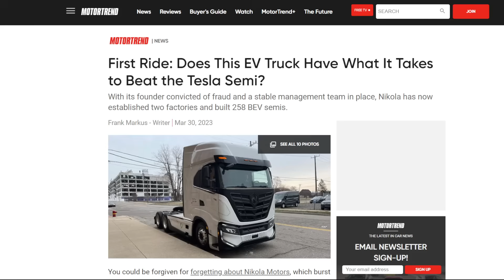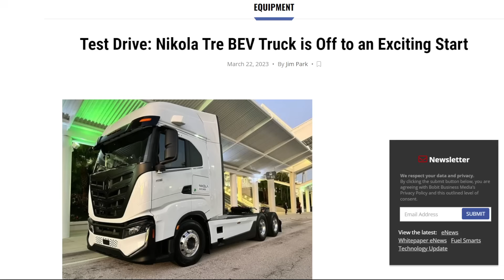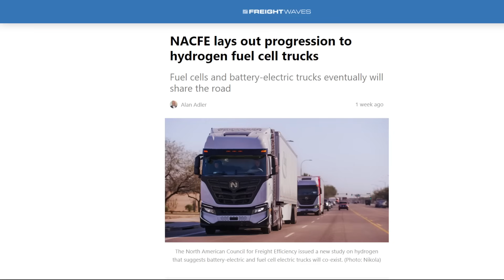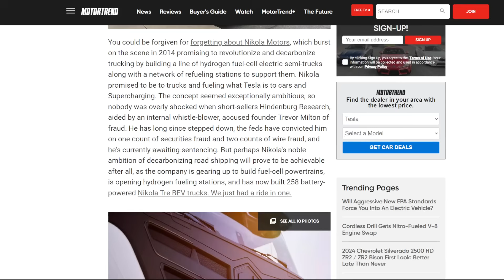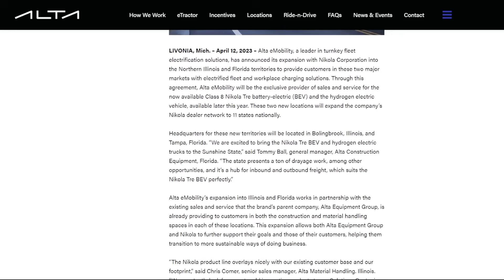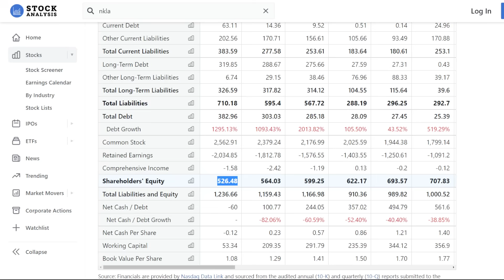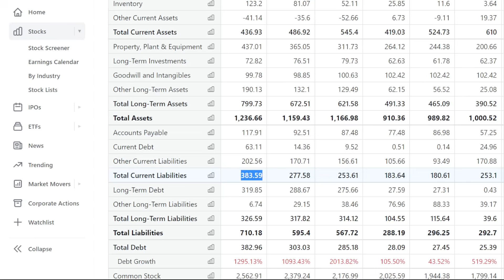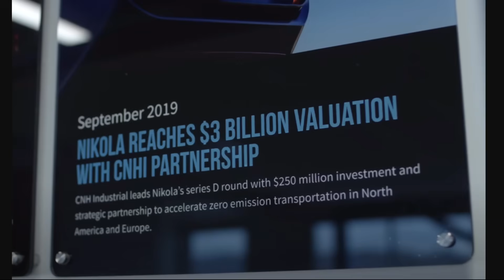Nikola Tre: A Great Zero-Emissions Truck - But There's A Problem.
In this video, I explain the issues faced by Nikola Motors as they try to raise money and develop their hydrogen fuel cell truck. 👍